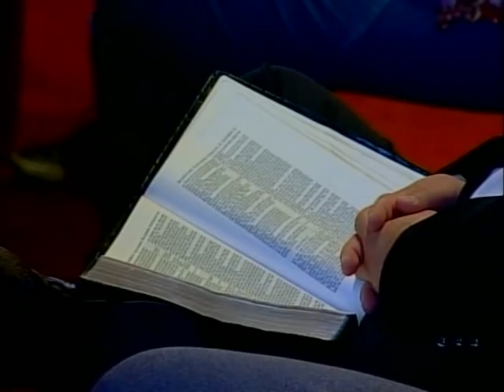3/5 America in Prophecy - Wohlberg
Revelation 13:11- tells us about a nation built on Christ like principles - seperating church and state, that will eventually end up speaking like a dragon. Find out more in this sermon on this most important subject.

I heartily recommended to visit the ministry's site, SecretsUnsealed, where the rest of this DVD series can be ordered, it is called "The Future of Freedom". This site has also many other great presentations of Biblical truths and prophecy brought to light in a very detailed and comprehensible manner.

Here you may find live streaming of other important lessons as well.

(I have recorded this out of good faith of sharing an important message and the particular DVD material used is not copyright marked.)